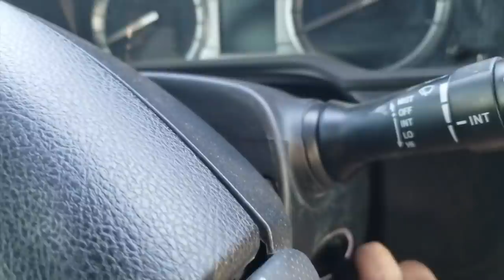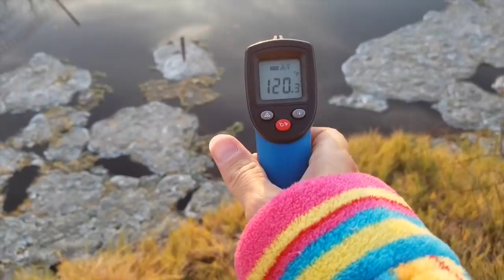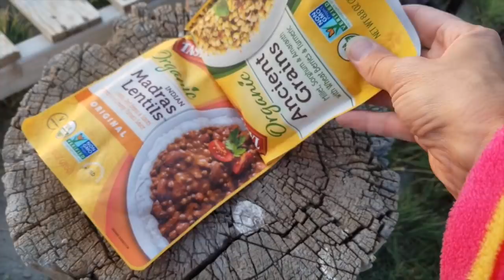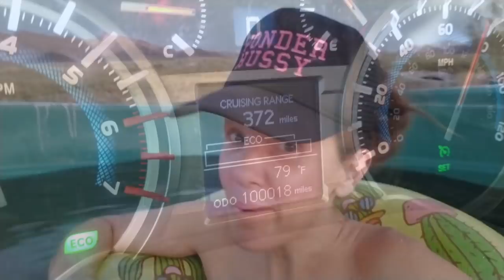Beyond the Middle of Nowhere: Camping Solo at an Ultra-Desolate Nevada Hot Spring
Dates of Adventure: 10/9-10/10/20

Soaking in and camping at a very rustic little hot spring WAY out in the middle of nowhere, Nevada...in a wonderfully minimalist landscape. This place was so remote, it's actually BEYOND the middle of nowhere -- but there's a yummy burger stand on the way back to Vegas!

Credits:
wonderhussy, wonder hussy, hot springs, hot spring, natural hot spring, nevada hot spring, solo female camping